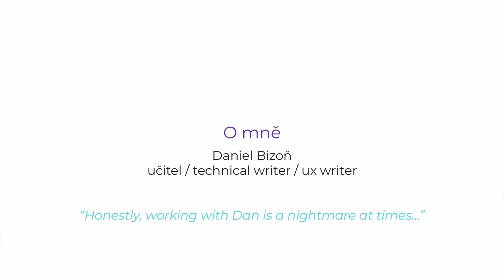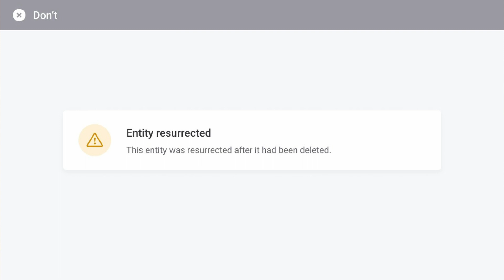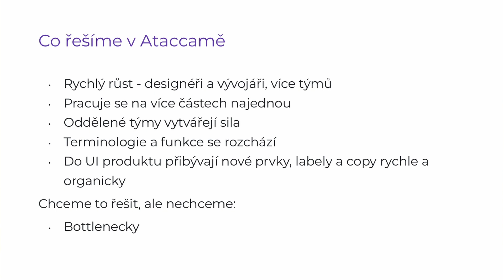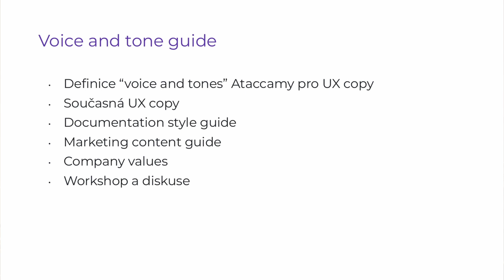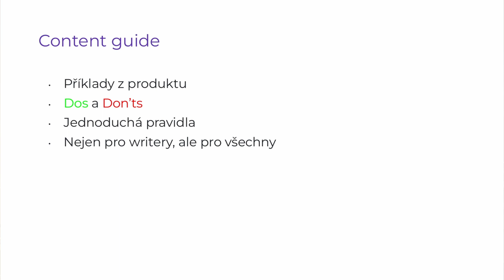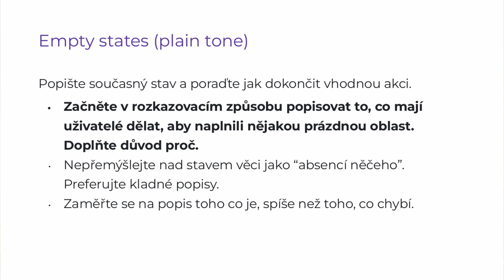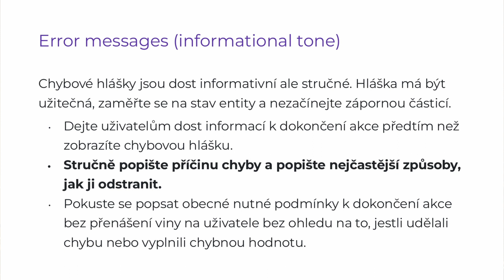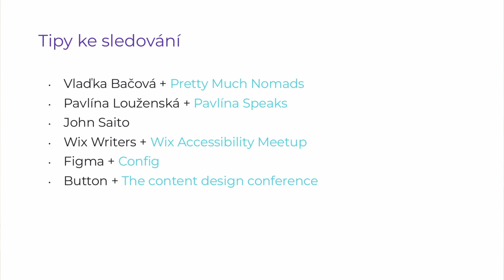Daniel Bizoň | Neptej se, co může udělat tvůj UX writer pro tebe. | TechMeetup konference 2022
Ptej se, co spolu můžete udělat pro své uživatele. UX writer píše stručné, jednoduché a užitečné texty do softwarových produktů. Já chci mluvit o tom, jak se můžou vaše produkty vylepšit když začnete s UX writerem spolupracovat a jak se snažíme v Ataccamě přistupovat k psaní UX copy.